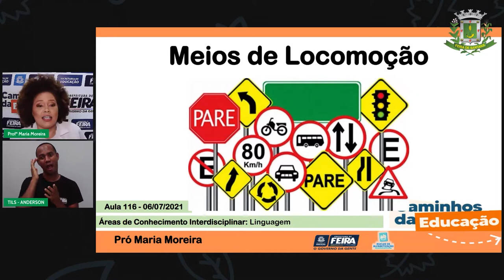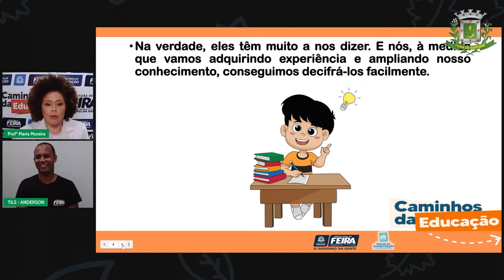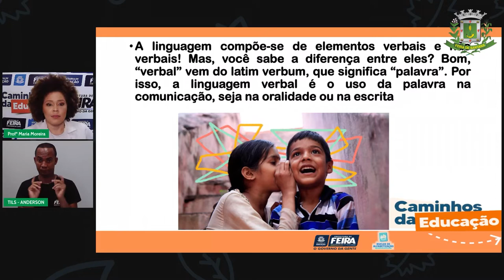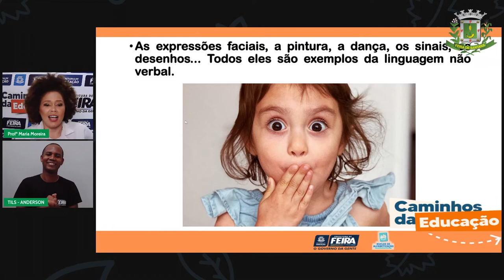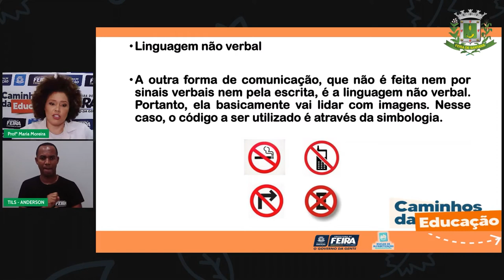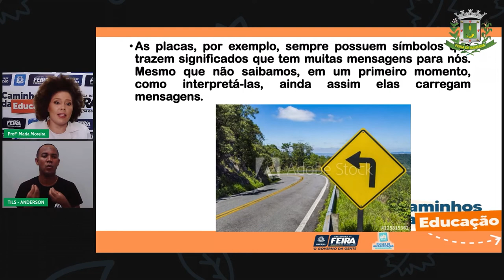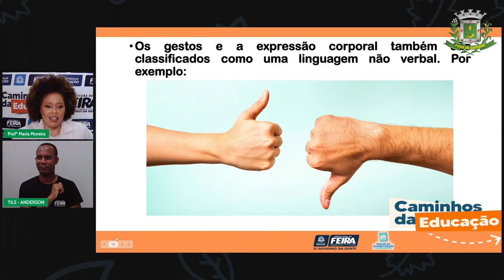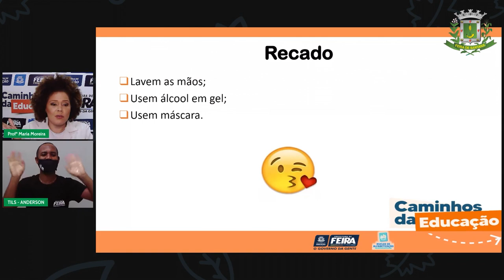Aula 116 3ºANO Profª Maria Moreira Linguagem Linguagem verbal e não verbal Aspectos gramati